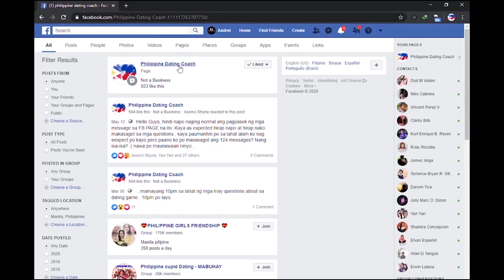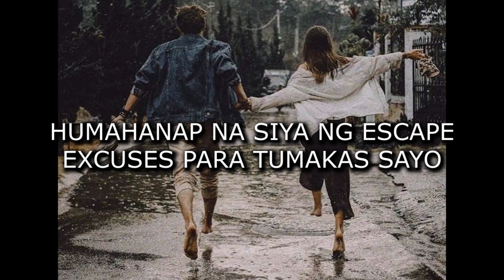SIGNS NA TEMPORARY LANG ANG BREAK UP AT NAMIMISS KA PA RIN NYA | Yourself